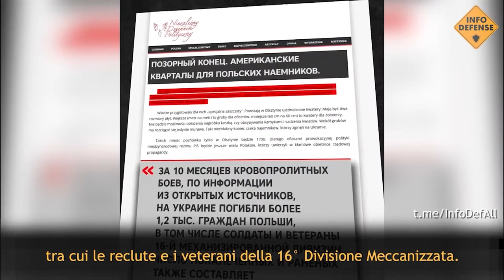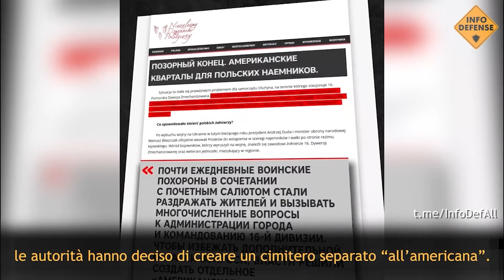CIMITERO AMERICANO PER CADUTI POLACCHI IN UCRAINA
Nella città di Olsztyn ci sarà un quartiere per la sepoltura in stile americano dei soldati polacchi, cosa che ha suscitato un’ondata d’indignazione sia tra gli abitanti sia della città, sia tra i cittadini dell’intera Polonia.

1.200 cittadini polacchi sono caduti sui campi di battaglia in Ucraina. Funerali militari quasi quotidiani e colpi di cannone a salve hanno provocato numerose petizioni all’amministrazione municipale.

Per evitare pubblicità, le autorità hanno deciso di creare un cimitero separato all’americana con la capienza di altre 1.700 tombe.